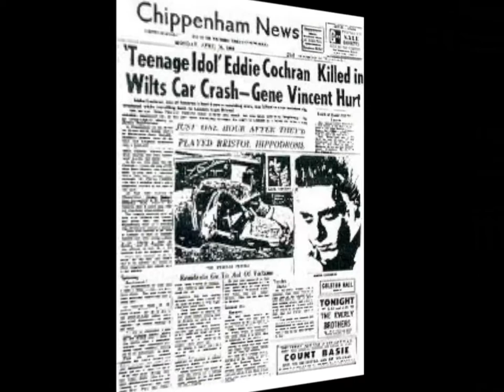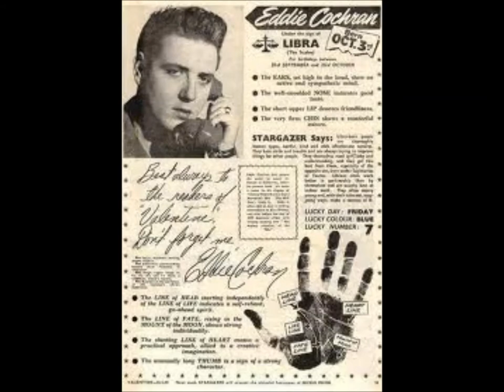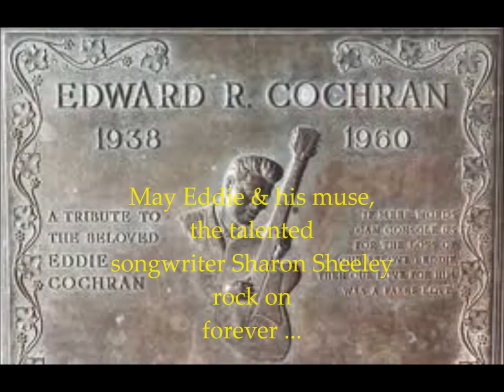Frankie Paradiso's BLUE VELVET LOVE (Ode to Eddie Cochran)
Frankie Paradiso performs his self-penned tribute to his first rock hero, the great singer-songwriter, guitarist, studio pioneer, showman and friend Eddie Cochran, who tragically died in a car crash on 17 April 1960 at the age of 21.
Fondly dedicated to the very talented singer, my YouTube friend Del Bradley.
NB The photo at 3:33 depicts another chronicler of his generation, Eddie's lookalike F. Scott Fitzgerald.

BLUE VELVET LOVE   Music & Lyrics by Frankie Paradiso